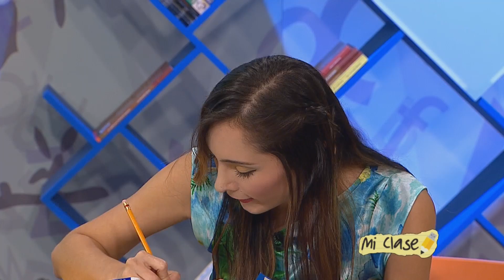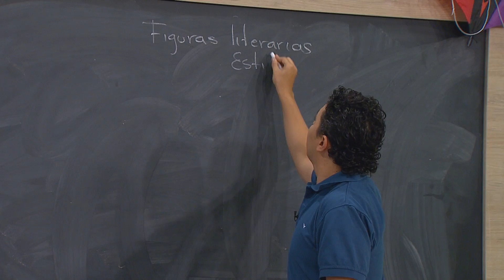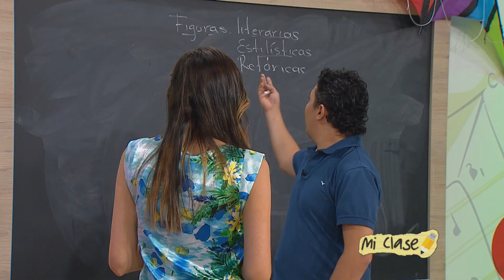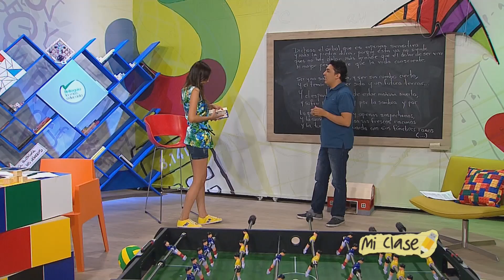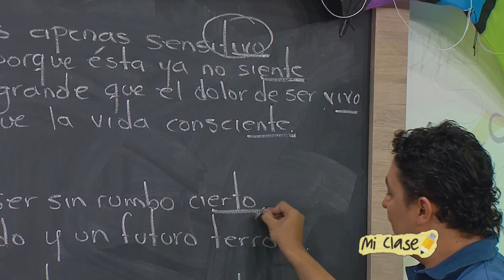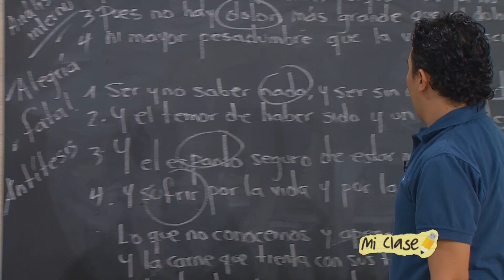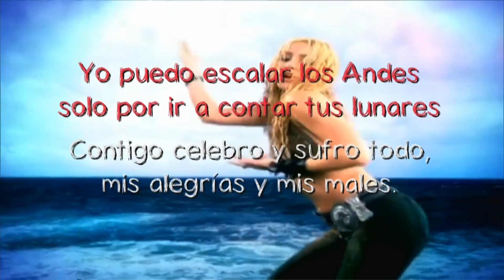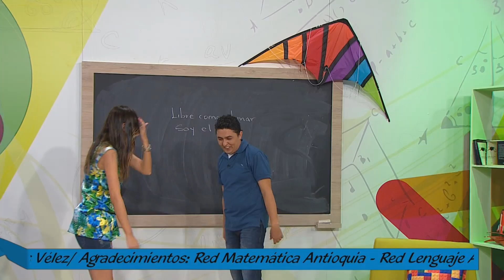Mi Clase: Juguemos a los poetas, figuras Literarias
Sara anda en modo romántico. Se acaba de leer un libro de poesía y parece que descubrió que su verdadera vocación es ser toda una poetisa, pero descubrirá que escribir poemas es mucho más que combinar palabras raras que rimen y escribir sobre gatos enamorados, trepados en los tejados. Mi Clase, de lunes a viernes a las 6pm por Teleantioquia, mi canal.